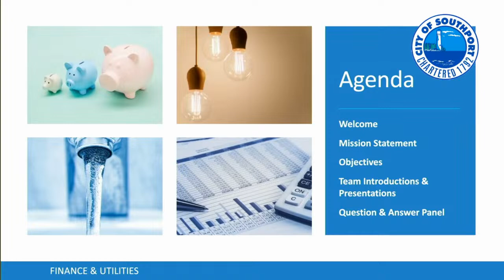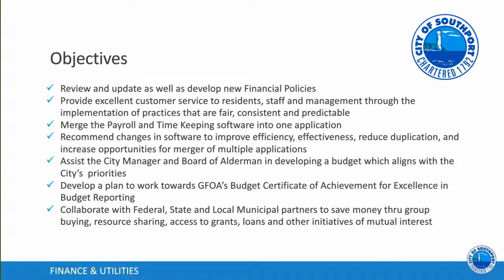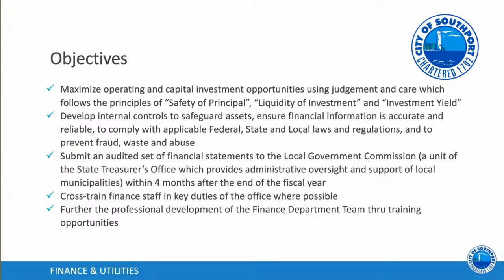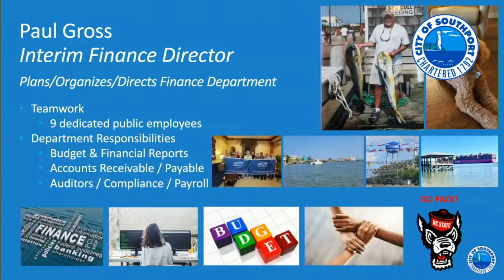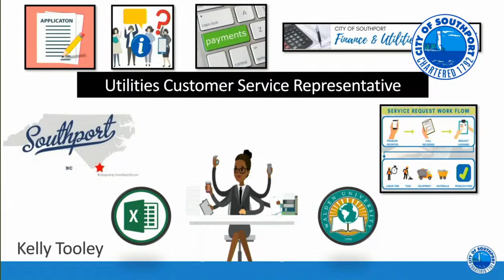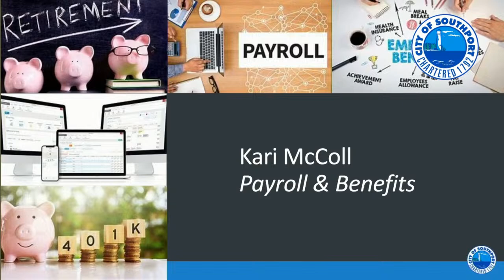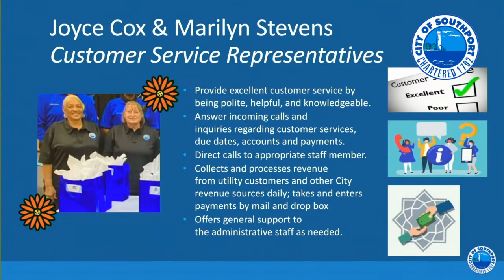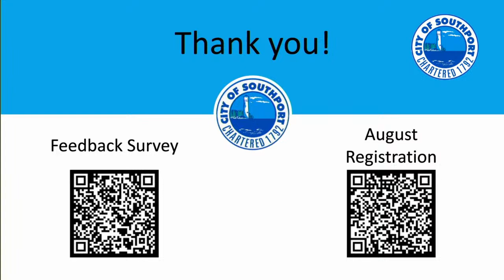Southport Symposium featuring Finance Department (7/17/2023)